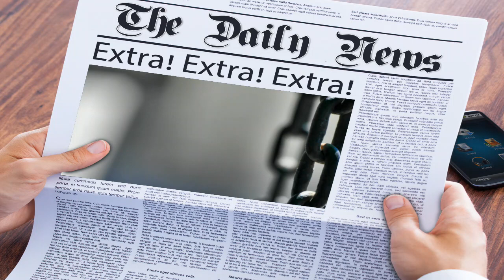Milwaukee Boy Accused Of Unaliveing His Mother Should Be Tried As An Adult?